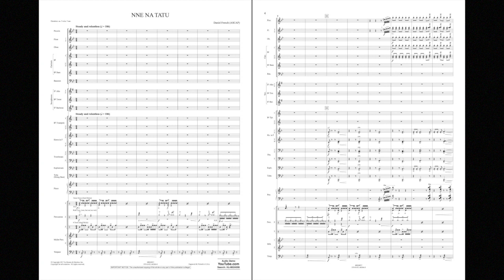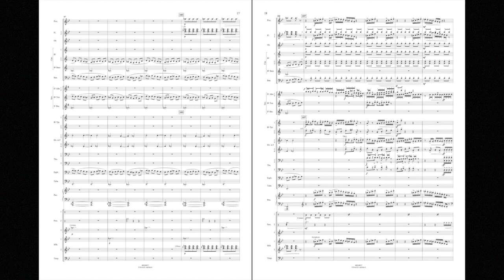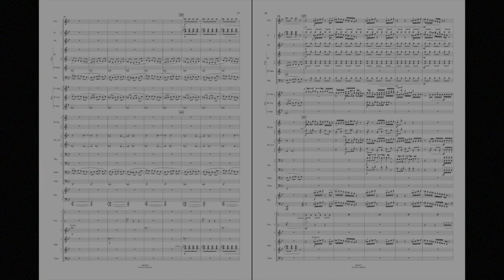Nne Na Tatu by Daniel French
Nne na Tatu (Swahili for “Four on Three”) is inspired by the music of sub-Saharan Africa and other world music traditions. Like many of those traditions, Nne na Tatu is driven by relentless percussion and rhythmic-focused development. A bold, festive theme, introduced in the brass, recurs throughout and grounds the piece amidst a series of unpredictable detours – a Scottish-inspired dance in the winds, a marimba melody reminiscent of the music of the Andes – before returning in a final triumphant fanfare. Dur: 5:15. Recorded live by the Indiana University of Pennsylvania Symphony Band, Jason Worzbyt, conductor